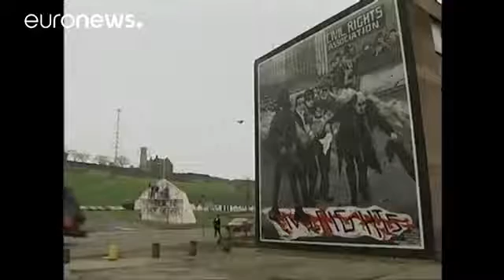Bloody Sunday Morreu o bispo do lenço branco